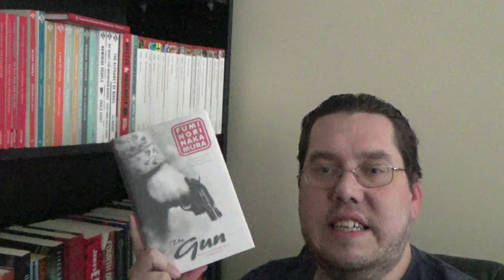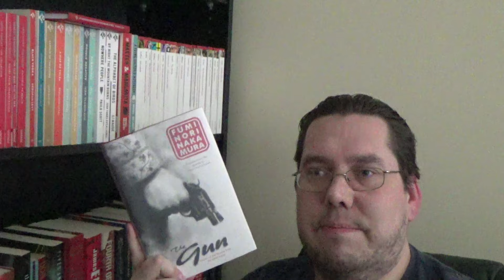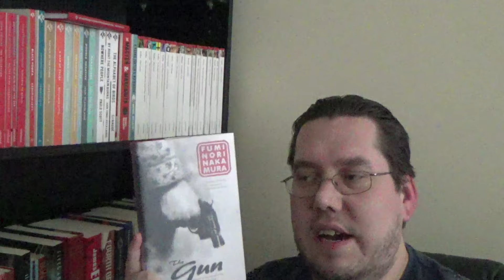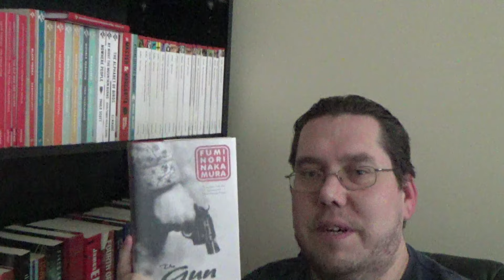Book Review: The Gun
A quick review on The Gun by Fuminori Nakamura, originally I was going to review this book as part of a mini review, but under the circumstances, I think it needs it's own video.

Book mentioned in this video
The Gun by Fuminori Nakamura (Translated by Allison Markin Powell)

Listsy: Knowledgelost